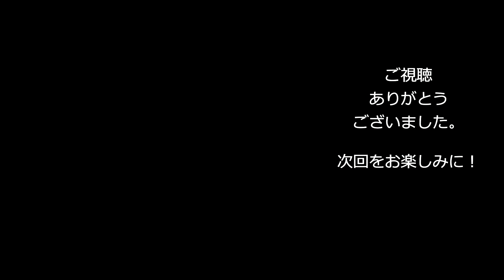カテナ切情接戦日誌４５ ♯０７ 遊園地の三人 麻生華澄の道⑦ ときめきメモリアル２Subsutories Memories Ringing On